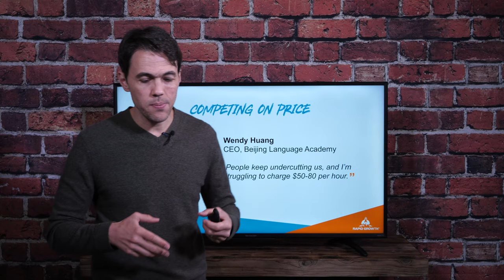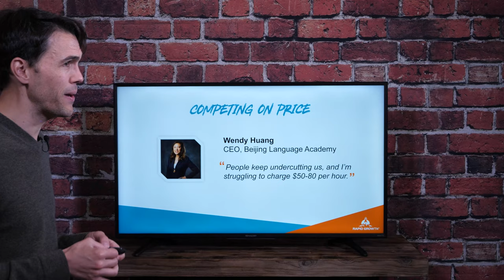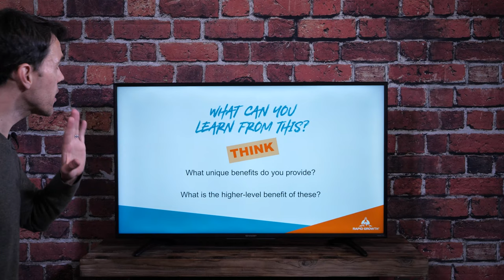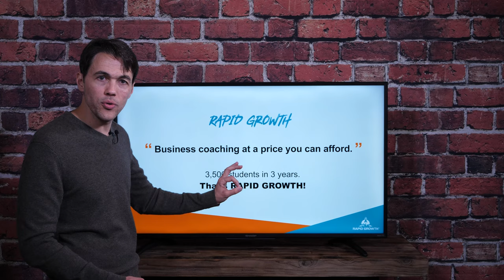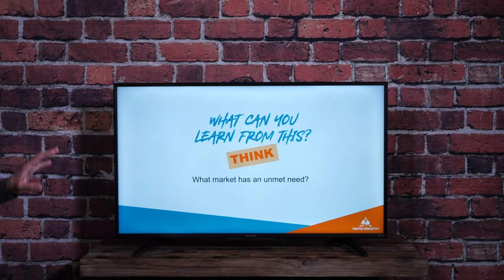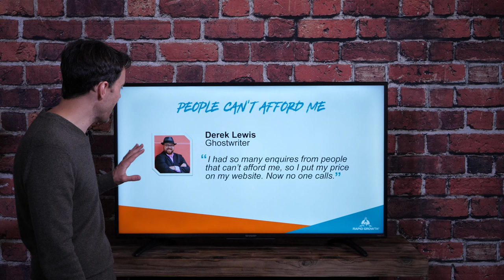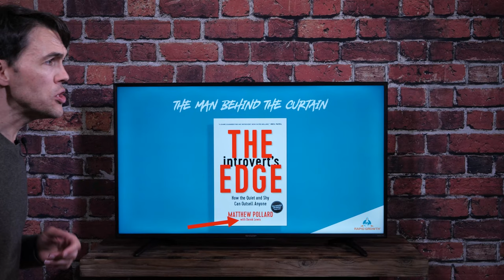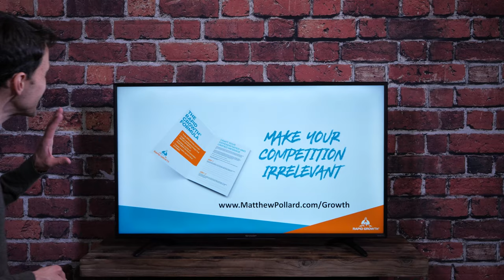Rapid Growth in the Face of Uncertainty - Matthew Pollard - Agency Summit 2023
Do you feel like you’re on an endless hamster wheel, just trying to keep your business going? You know you provide an amazing service, but despite all your efforts and good intentions, your day-to-day is a constant struggle to find interested people, set yourself apart, and make the sale – all while competing against established industry players and dealing with customers who seem to care about only one thing... PRICE.

In this game-changing keynote, you will walk away with a complete understanding of where you’ve been going wrong, and discover the three instantly-implementable strategies to turn it all around.

Matthew Pollard is responsible for five multi-million-dollar business success stories, all before the age of 30. His humble beginnings, the adversities he faced, and his epic rise to success show that anyone, with the right motivation and the right strategies, can achieve anything they set their mind to. Today, Forbes calls him “the real deal,” Global Gurus lists him as a Top 30 Sales Professional, Top Sales World Magazine named him a Top 50 Speaker, and BigSpeak lists him as an international Top 10 Sales Trainer. He’s also the bestselling author of The Introvert’s Edge book series, which has sold over 75,000 copies and been translated into 16 languages.

Over 31,000 social media marketers use Agorapulse to turn everyday interactions into meaningful connections. Designed to manage multiple profiles and campaigns, maximize engagement, monitor performance, and easily report on Social ROI, Agorapulse is the #1 social media management tool for social media marketers. Take the stress away and make time for what matters.

But don’t just take our word for it…